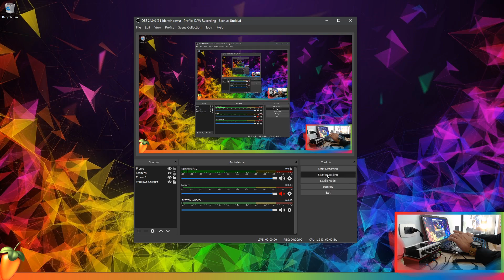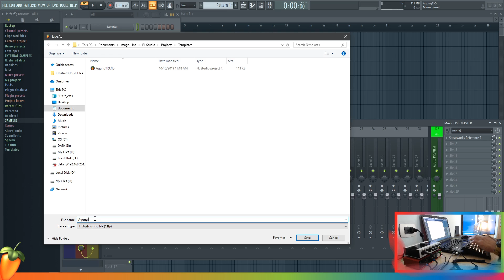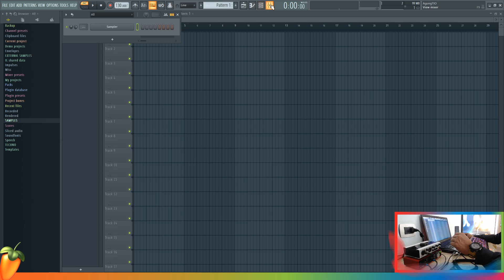FL Studio 20 - Cara membuat template untuk start awal